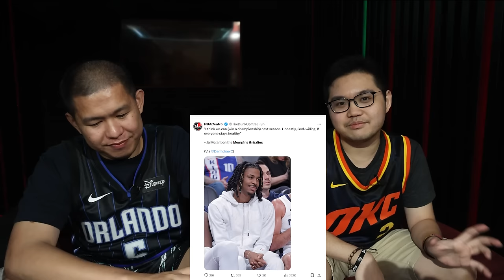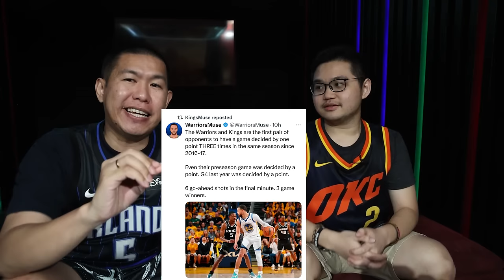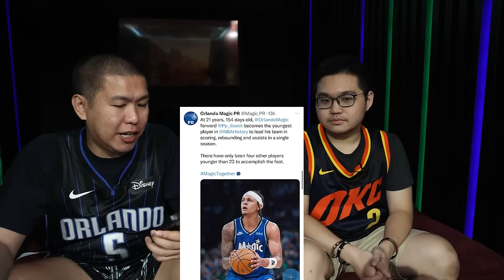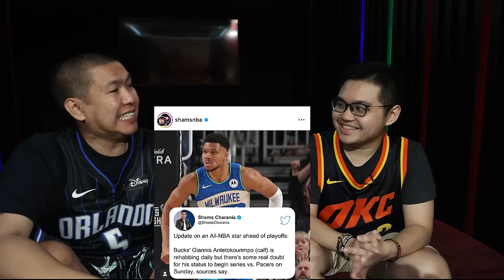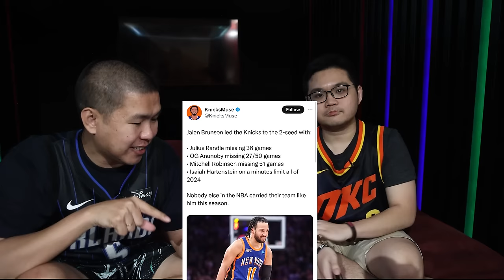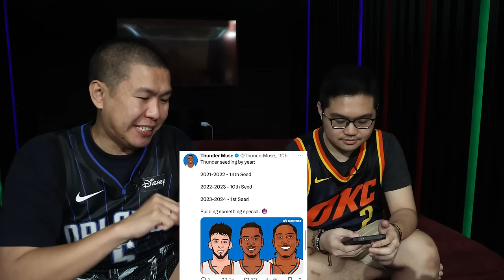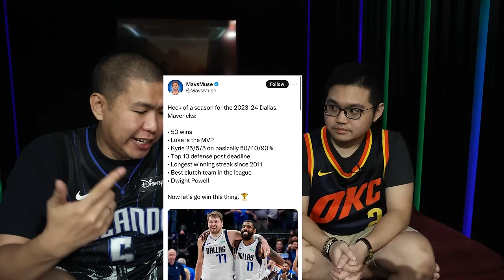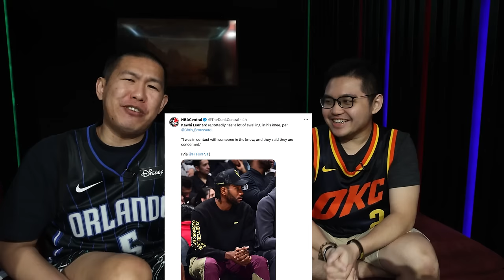Apakah GUE AKAN JINX LAKERS? I CLIPPERS GIMANA NIH KETEMU LUKA & KYRIE? 🙈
NBA Play-in dan Playoffs 2024 Preview with Reinhard Lim from NBAInfo.id dan DoubleScreen. Thank you kepada Reinhard yang sudah mau diajak collab untuk konten ini.